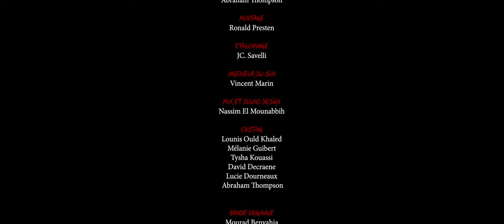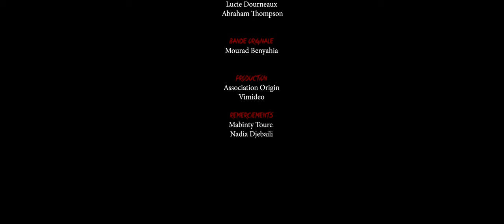PREMIERE FOIS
Court- métrage "Première Fois" réalisé par Ronald Presten & Mohamed Hamdaoui